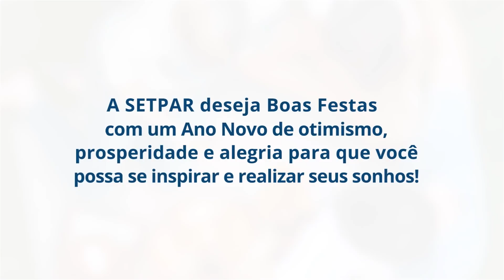Realize seu sonho | Clipe Oficial | Boas Festas!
A Setpar deseja boas festas com um Ano Novo de otimismo, prosperidade e alegria para que você possa se inspirar e realizar seu sonho!